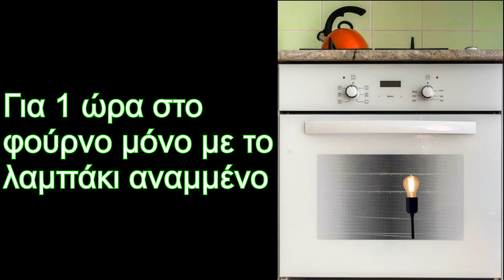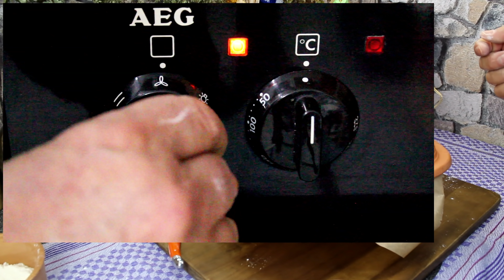Ψωμί με προζύμι χωρίς Ζύμωμα! Από τον παππού Τάσο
Ψωμάκι με προζύμι όπως παλιά!
Δείτε εδώ πως ξεκινάτε να φταίξετε προζύμι,
Υλικά:
1η Μέρα:
Ανάπιασμα προζυμιού
Τη μάνα από το προηγούμενο ζύμωμα (140g)
200 γρ αλεύρι
200 γρ νερό χλιαρό

2η Μέρα:
400 γρ αναπιασμένο προζύμι
550 γρ αλεύρι
330 γρ νερό χλιαρό
12 γρ ελαιόλαδο
18 γρ αλάτι

Day 1:
Prepare dough:
200 g all-purpose flour
200 g of lukewarm water
140 g Sourdough starters

Day 2:
400 g sourdough
550 g all-purpose flour
330 g of lukewarm water
12 g of olive oil
18 g salt
Tag 1:
Vorteig ansetzen:
200 g Allzweck Mehl
200 g lauwarmes Wasser
140 g Anstellgut

Tag 2:
400 g Sauerteig
550 g Allzweck Mehl
330 g lauwarmes Wasser
12 g Olivenöl
18 g Salz